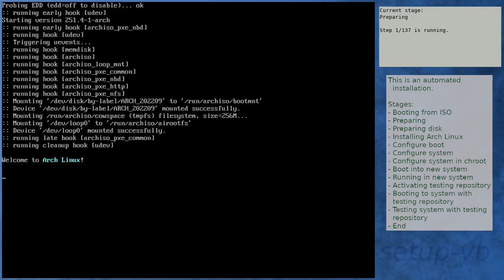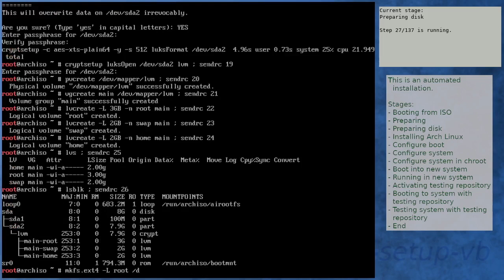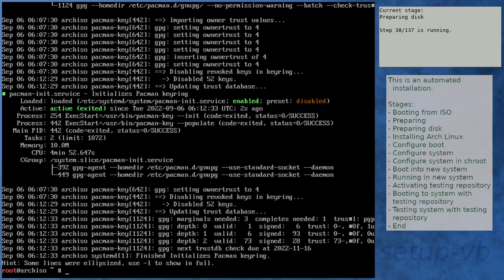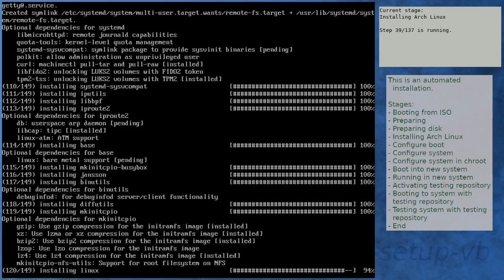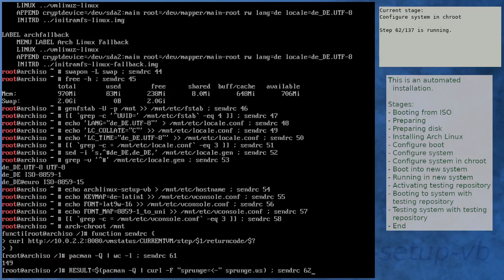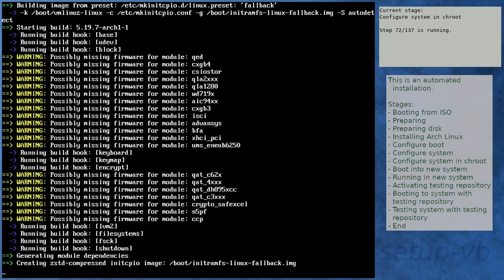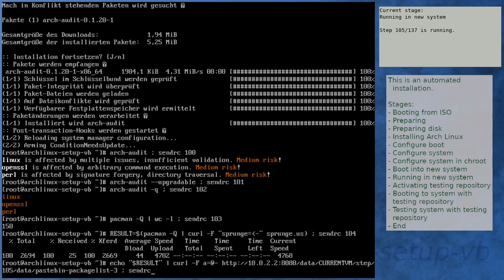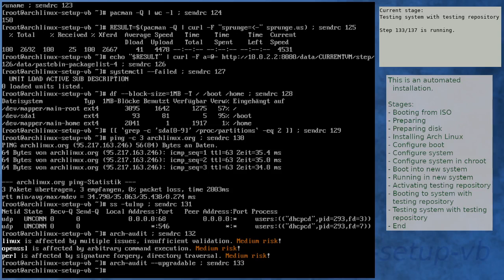Arch Linux installation recording to kernel 5.19.7-arch1-1 (core)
Summary:
[00:00] Booting from ISO
[01:51] Preparing
[03:03] Preparing disk
[07:13] Installing Arch Linux
[14:04] Configure boot
[14:30] Configure system
[15:22] Configure system in chroot
[19:04] Boot into new system
[20:26] Running in new system
[21:57] Activating testing repository
[22:35] Booting to system with testing repository
[23:48] Testing system with testing repository
[25:09] End

Kernel details:
5.19.6-arch1-1 (ISO)
5.19.7-arch1-1 (after installation)
5.19.7-arch1-1 (after enabling [testing])